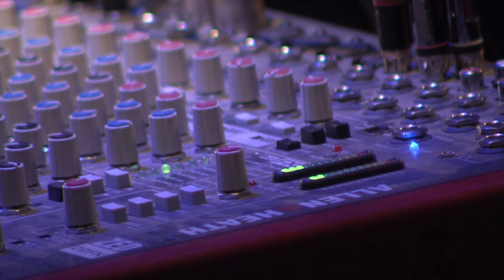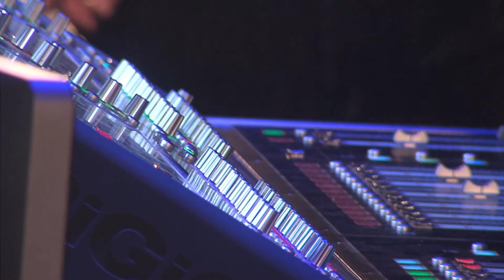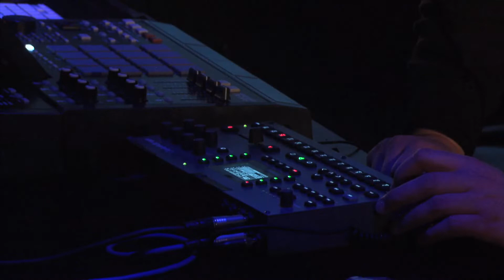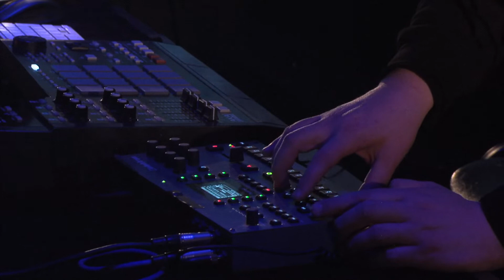Андриеш Гандрабур Евгений Вороновский Григорий Шмидко Концерт в Пустом Зале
15/05/2020
Театральный центр на Страстном, фестиваль коммуникаций медиа и дизайна "Telling Stories онлайн"

Первая часть выступления отделения магистратуры и бакалавриата саунд-дизайна и саунд-арта ШД НИУ ВШЭ.
Исполнители:

Андриеш Гандрабур - рояль, электроника
Евгений Вороновский - скрипка, электроника
Григорий Шмидко- перкуссия, эффекты, звукорежиссура
Видеоарт: Андриеш Гандрабур
Олега Михайлов, Константин Щепановский- камера, видео